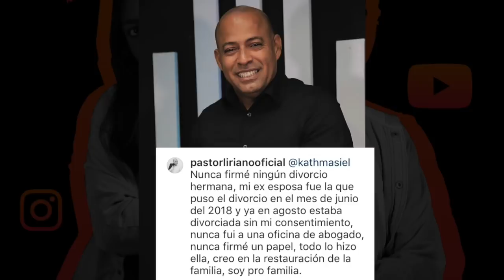Ex Esposo de YESENIA THEN revela que NUNCA FIRMÓ EL DIVORCIO